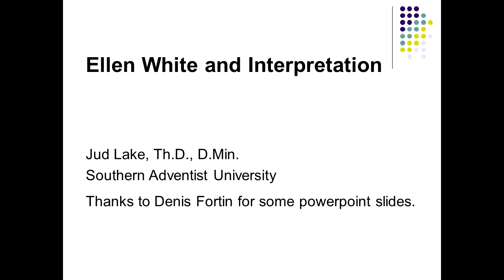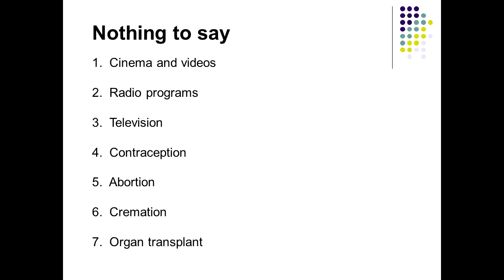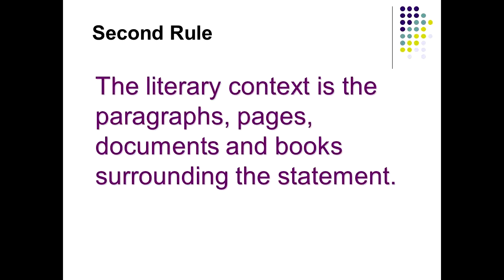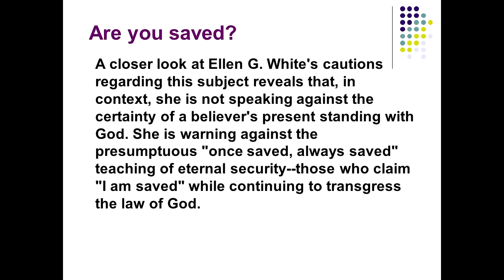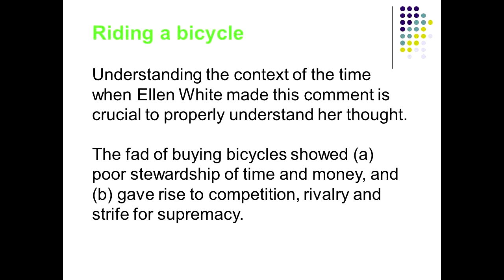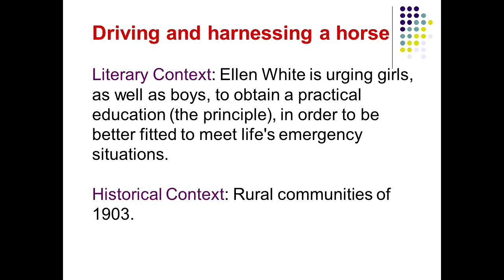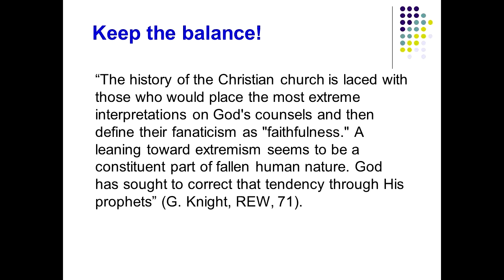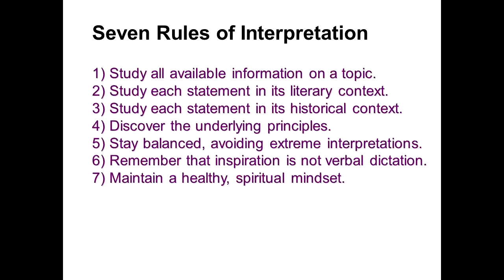Jud Lake - Ellen White and Interpretation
Jud Lake recorded at the North East Tennessee Church Retreat in Greeneville, TN